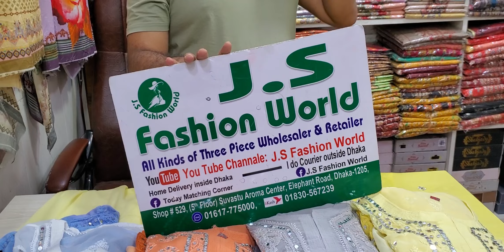ইন্ডিয়ান গোটা পাত্তি থ্রি পিস কালেকশন 01617775000//01830567239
মার্কেট চেলেঞ্জ দামে থ্রিপিস কালেকশন নিন জে এস ফ্যাশন ওয়ার্ল্ড থেকে🤩
আমাদের সকল ড্রেস এর কালেকশন দেখতে পেজে এ বা ইউটিউব চেনেল ভিজিট করুন js fashion world

সারা বাংলাদেশে ফুল ক্যাশ অন ডেলিভারিতে হোম ডেলিভারি দেয়া হয়।

জে এস ফ্যাশন ওয়ার্ল্ড  অনলাইন নাম্বার দিন

দোকান নং-৩২০-৫২৯[লিফটের-৫]
সুবাস্ত এরোমা শপিং মল,৩৭০ এলিফ্যান্ট রোড,ঢাকা নিউ মার্কেট গাউসিয়া মার্কেট সংলগ্ন।